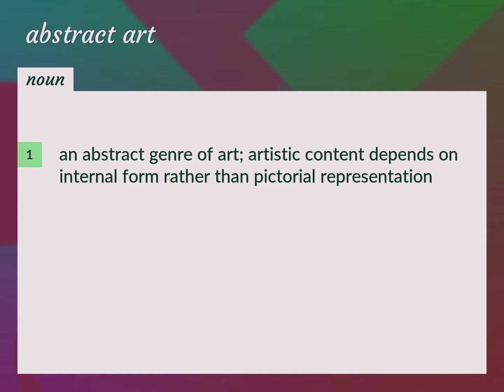Abstract art | meaning of Abstract art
What is ABSTRACT ART meaning?